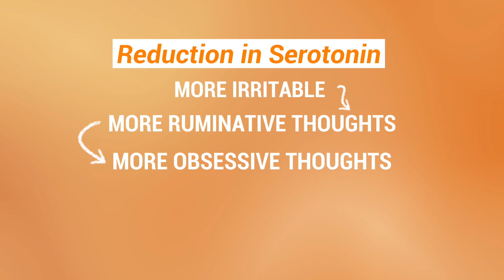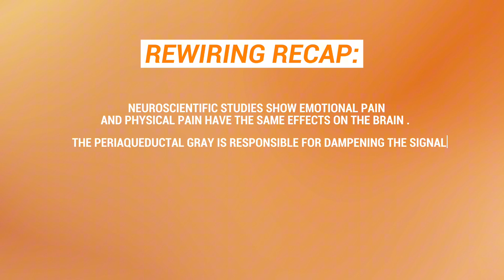GETTING OVER A BREAKUP | What The Neuroscience Says About Heartbreak & How To Heal From It.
This weeks topic is breakups! How do they affect our brains? Why do they hurt so much? And how can we heal from them quicker? In this episode, I break down the neuroscience of what's happening when you separate from someone you've loved. As always, drop me a comment if this helped you, or if you have any questions you'd like me to answer!

Timestamps
00:25 Breakups
01:30 Why it's taxing on the brain
02:15 Physical & emotion pain are the same
02:30 The science
03:25 Why Breakups make you tired
04:11 Mental currency explained
06:20 Withdrawal period
09:00 Rewiring Recap
09:50 Rewiring Tools